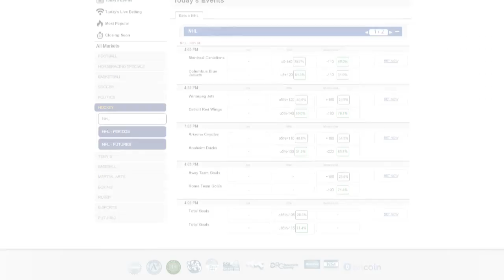Nashville Predators NHL Hockey 2016-17 Team Preview, Predictions, and Betting Odds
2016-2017  Nashville Predators  Betting Odds:
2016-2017 Stanley Cup Odds:  14-1

The Nashville Predators  enter the 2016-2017 season,  listed with odds of 14-1 to win the Stanley Cup
The Predators are coming off a season in which they finished 7th in the Western Conference but one in which they had some playoff success as they defeated the Anaheim Ducks in the first round..
The Predators were really just an average team last season as they won 41 games and lost 41 games.
 They made the playoffs because 14 of those losses came in overtime or a shootout so they got a point in those games.

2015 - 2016 Nashville Predators  Win Record

 Overall Home Away
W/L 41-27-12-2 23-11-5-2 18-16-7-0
 Overall Home Away
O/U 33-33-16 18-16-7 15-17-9